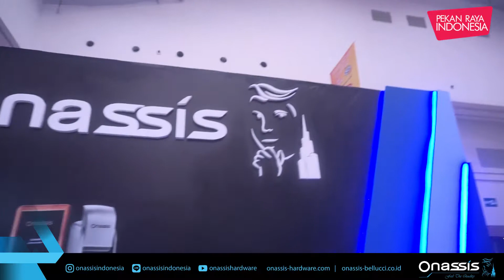ONASSIS INDONESIA GOES TO PEKAN RAYA INDONESIA 2018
"Onassis Hardware"

Sebagai salah satu supplier hardware dan digital lock kunci "Jaman Now" di era modern saat ini, untuk membantu melengkapi kebutuhan anda dalam pengadaan Iron Mongeries yang mewah dan elegan di project property anda.

PT. KARYA MEGAH GUNUNGMAS

Karawaci Office Park Blok I No. 5, Lippo Karawaci
Tangerang - Banten 15811, Indonesia

Technical Support & Product Consulting : 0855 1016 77